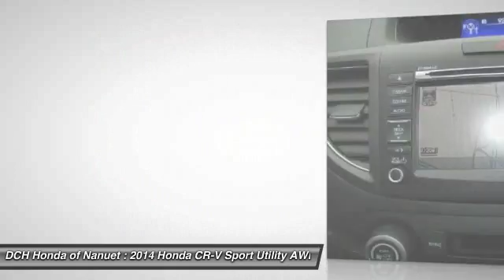2014 Honda CR-V HN60715T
2014 HONDA CR-V Nanuet, NY
Stock# HN60715T

* * * * * OEM CERTIFIED * * * * * VALUE PRICED,ONE OWNER, BACK-UP CAMERA, ALL WHEEL DRIVE, BLUETOOTH, MOONROOF, MP3 Player, KEYLESS ENTRY, 30 MPG Highway, SAT RADIO, ALLOY WHEELS! BAD CREDIT, NO CREDIT, NO PROBLEM. CARFAX REPORT SHOWS 1 OWNERS and SERVICE RECORDS. Thanks to an extensive used-car warranty, every Honda Certified Pre-Owned Vehicle comes with peace of mind. It covers major engine and transmission components, except for standard maintenance items, body glass and interior. Honda will repair or replace any covered part that is defective in material or workmanship under normal use. The Honda Certified Pre-Owned Vehicle Limited Warranty extends the powertrain coverage to 7 years*/100,000 total odometer miles (whichever occurs first). *See dealer for details. DCH Honda of Nanuet proudly services Northern New Jersey, New York, Connecticut and other areas. Come Visit our huge Indoor pre-owned showroom!